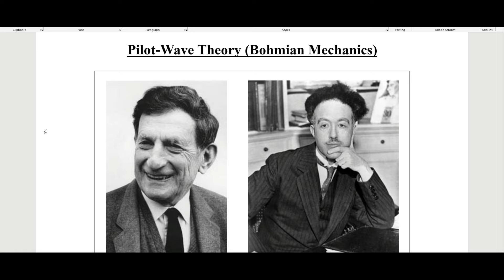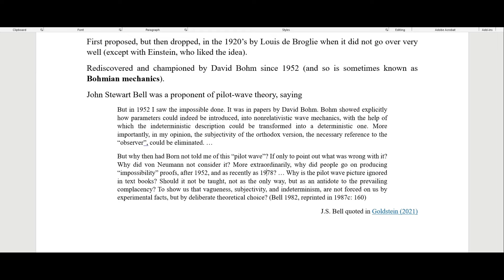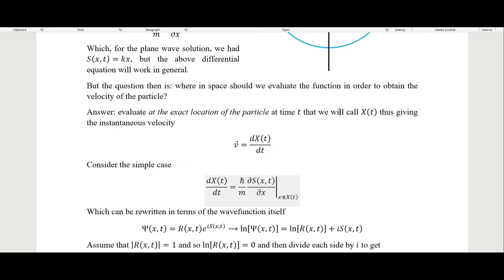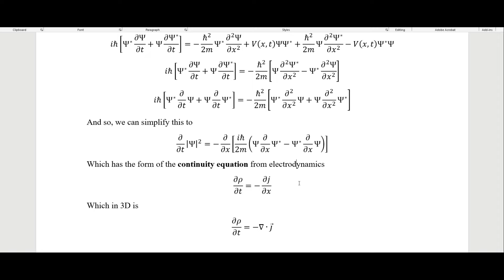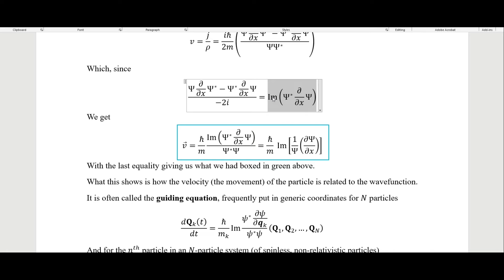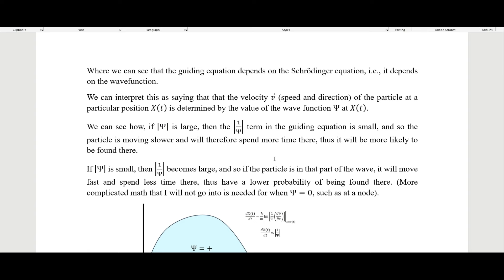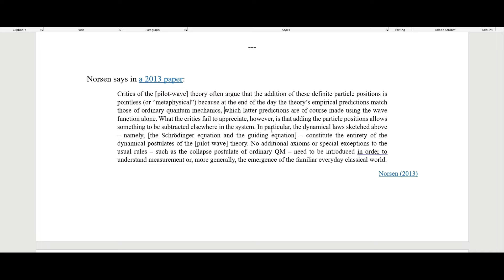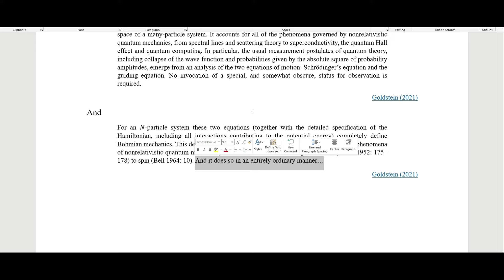Pilot Wave Theory - The Guiding Equation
The pilot-wave theory, or Bohmian mechanics, has two postulates: the Schrodinger equation and the guiding equation.

Other places you can find content from me:

Amazon - Author Profile

Incarnate: Existence
Incarnate: Essence
Incarnate: Schism